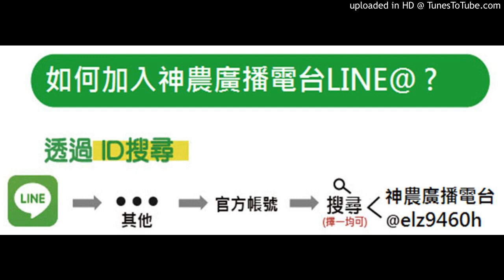20180703-噴銅劑是藉由銅離子被誘發放電而殺菌，對真菌有一樣效用嗎？大小漿果如何區分？